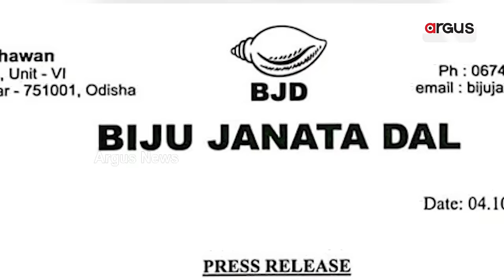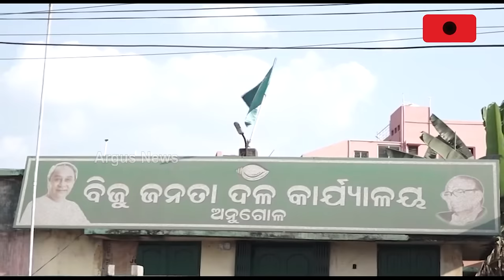BJD'S Explosion In Angul | ଅନୁଗୁଳ ବିଜେଡିରେ ବିସ୍ପୋରଣ